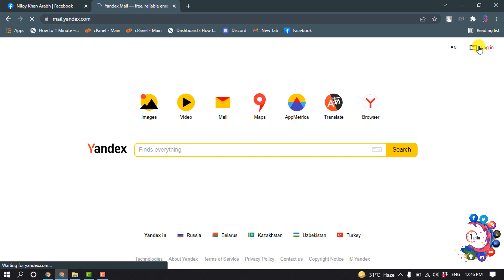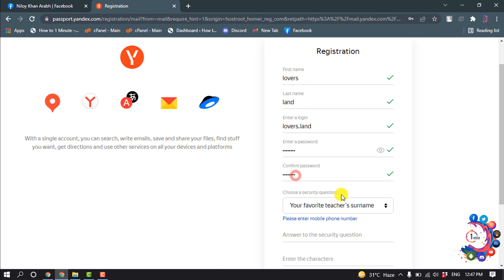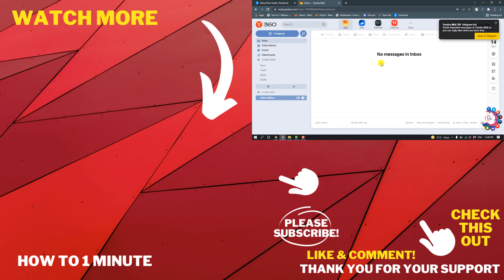How to create yandex account with code 2025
How to create Yandex account with code
Complete registration
Open the registration page.
Create a username for your Yandex account.
Enter your mobile phone number or follow the I don't have a phone number link and come up with a security question and answer. ...
Click Register.

"yandex mail"
"yandex mail qr code"
"yandex id login"
"yandex code"
"yandex id one account for everything"
"yandex app password"
"yandex 2fa"
"yandex 2fa google authenticator"